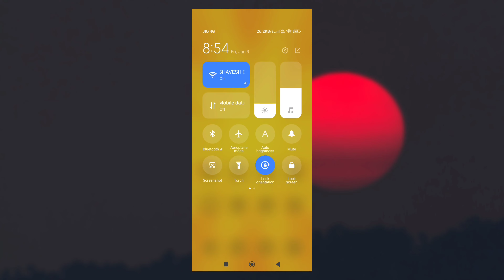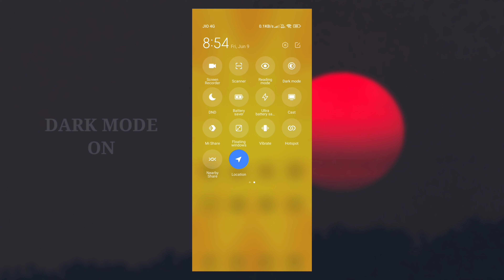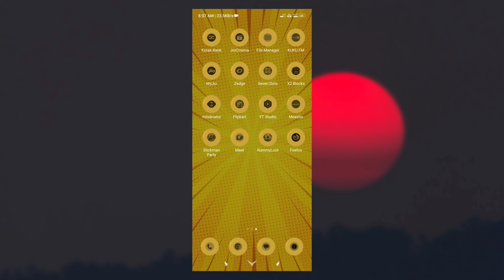Unique Miui 14 Top 2 Special Edition Themes 2023 | Customize Xiaomi